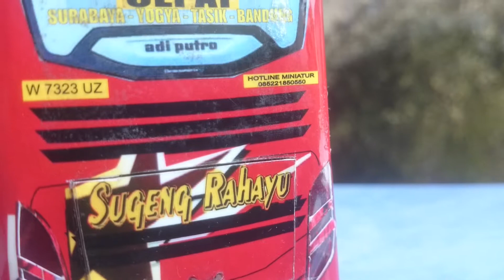REVIEW MINIATUR BUS SUGENG RAHAYU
By production:Miniatur bus Banjarnegara ⬅😁